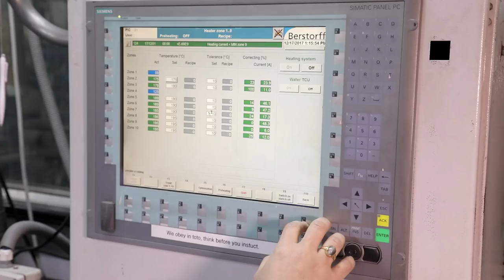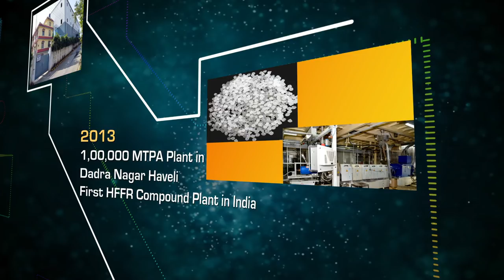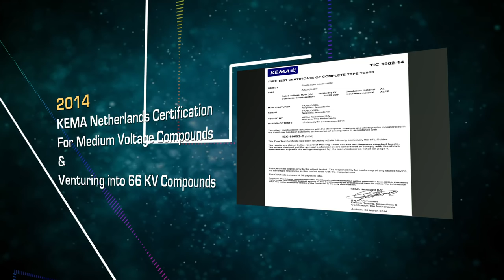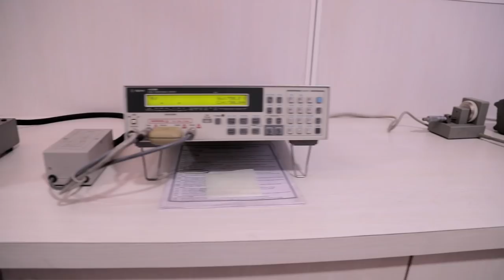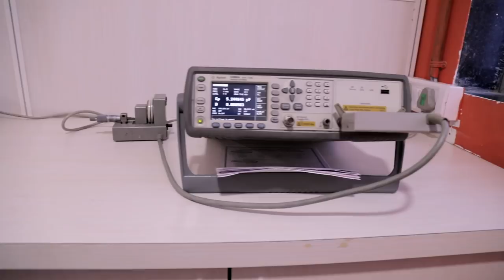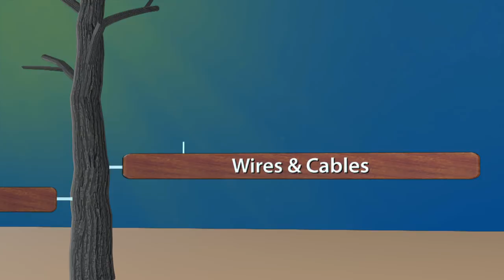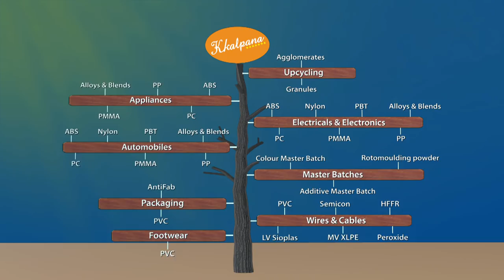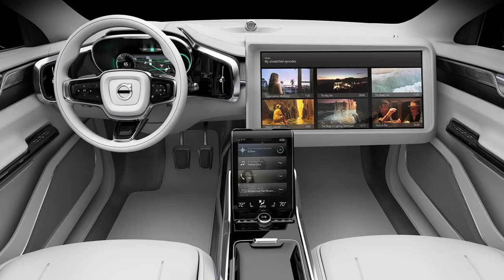KKALPANA CORPORATE MOVIE